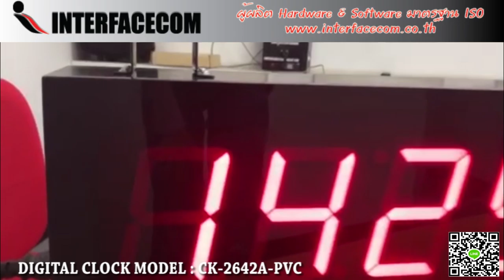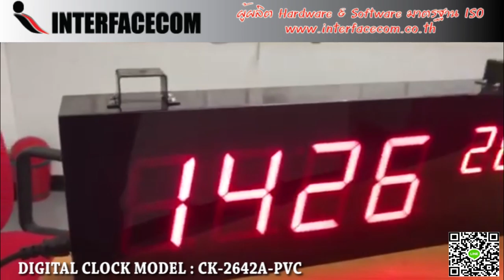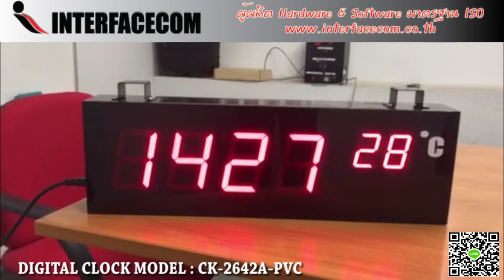494-REVIEW DIGITAL CLOCK MODEL:CK-2642A-INDOR รีวิวนาฬิกาดิจิตอล